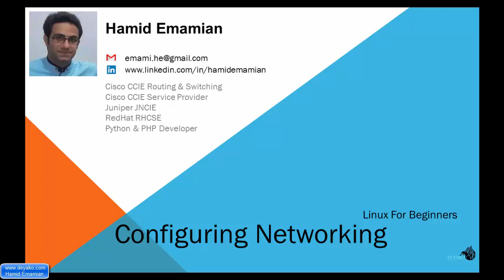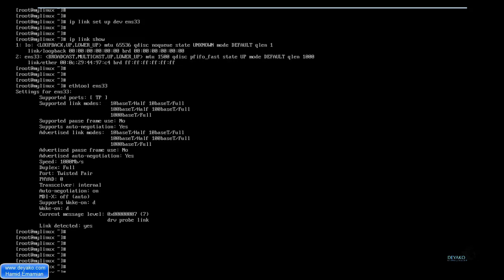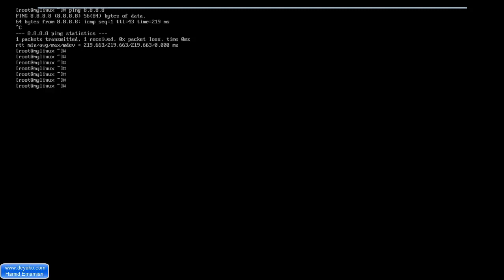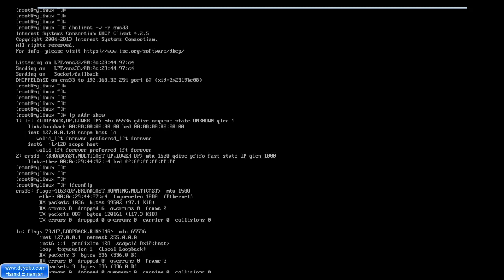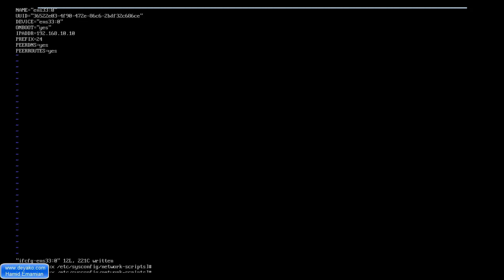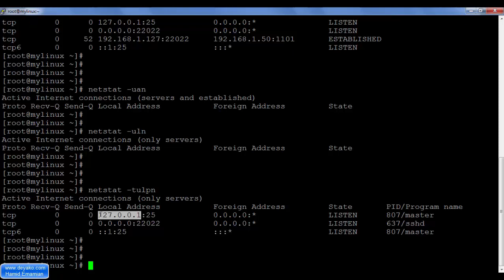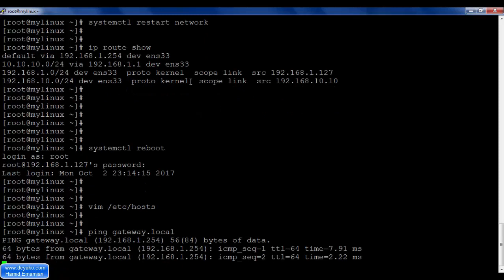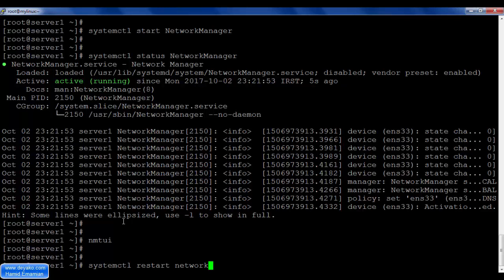لینوکس مقدماتی - درس 17: مدیریت فرایند ها در سیستم عامل – بخش 1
برای مشاهده کامل دوره به آدرس زیر مراجعه کنید:
در این بخش با مدیریت فرایند ها در سیستم عامل اشنا خواهیم شد. و با انواع سیگنال ها در لینوکس آشنا می شویم و سپس به مانیتورینگ منابع سیستم عامل خواهیم پرداخت.
در این قسمت در خصوص مدیریت کردن برنامه ها یا فرآیندها صحبت خواهیم کرد. وقتی یک فرمان را در محیط shell اجرا می ‌کنید آنگاه آن برنامه شروع به اجرا کرده و اگر خروجی داشته باشد داده‌ها را در ترمینال تا وقتی که کار آن فرمان تمام شود، چاپ کرده و به شما نشان می‌دهد.
شما به عنوان یک ادمین سیستم عامل لینوکس نیاز داریدتا بدانید که چگونه می توانید فرمان‌هایی که در سیستم عامل لینوکس اجرا می‌شوند را به صورت پیش زمینه (forground) یا پس زمینه (background) اجرا کرد.
بر این اساس فرمان‌هایی که می توان استفاده کرد تا یک کار را مدیریت کنید گفته شده و تشریح می شوند.